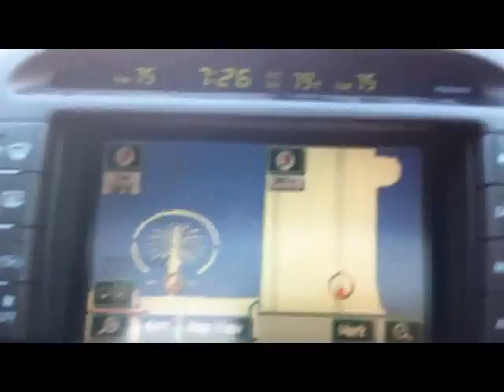The Palm Island in Dubai